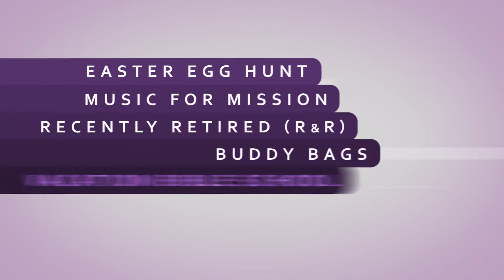Allisonville's Announcements for March 18 2018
“Good morning Allisonville Christian Church and welcome to all our visitors. Here are the announcements for the week of March 18th, 2018:”
[LENT]Our time together during Lent continues and you still have many opportunities to participant in our events, including study groups, a meditation group, a children’s program, and a Wednesday Taizé service. On Saturday, March 24th there will be a viewing and discussion on the film “Silence” by Martin Scorsese, led by Rik Spier. Catch all the details in the bulletin.
[Holy Week]Holy week at Allisonville is quick approaching and we have events to help commemorate this special time in our lives. The week beings on March 25th with Palm Sunday and Palm Parade in the 9:30 and 11am services. Then a Maundy Thursday pitch-in dinner on March 29th, a Good Friday service on March 30th, the Community Easter Egg Hunt on March 31st, and Easter Sunday worship services on April 1st. See the bulletin for times and details.
[Buddy Bags]Today is the drop-off deadline for Buddy Bag food items and monetary donations.  Bags will be packed and delivered this Tuesday March 20th at 10am – all are welcome to help us in this important ministry to the children at John Strange Elementary.
[Easter Egg Hunt and Festival]Help is needed for this year’s Easter Egg Hunt and Festival, on Saturday, March 31st! We need volunteers to arrive at 9am to help set up and run the craft and activity stations. For the safety of our children, we request that the candy have no nuts and be individually wrapped. You can drop off your donations in the basket next to Doug’s office.
[All Church Work Day]The Property Ministry will be holding a work day on Saturday, March 24th from 8 am until noon, to spruce up the outside of the church before Easter Sunday. There will be jobs that everyone can do, so please come and lend a hand!
[Daughters of Z Tickets]Tickets are on sale now for the original musical, “The Daughters of Z”, premiering at Allisonville on April 27th through the 29th. to purchase your tickets online. You don’t want to miss this exciting new musical!
 “It’s a busy time of year here at Allisonville Christian Church and we couldn’t fit everything were doing in this video, like the next Allisonville book Club meeting on Tuesday, March 27th, and church camp registration is now open. Don’t forget to read through the “Weekly Visitor” section of your bulletin for all the details and events we couldn’t cover. And if you missed something from this video you can watch it again online at allisonville.org.”